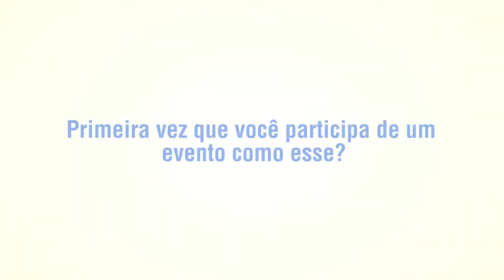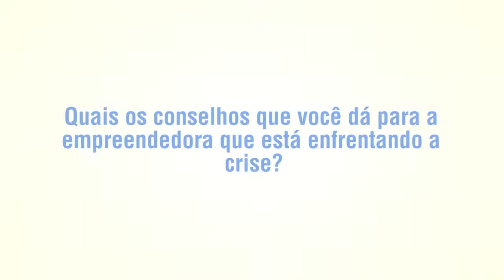Carla Monteiro - Loja das Velas